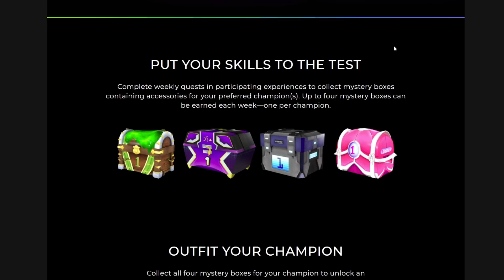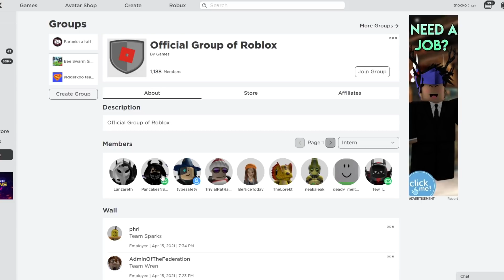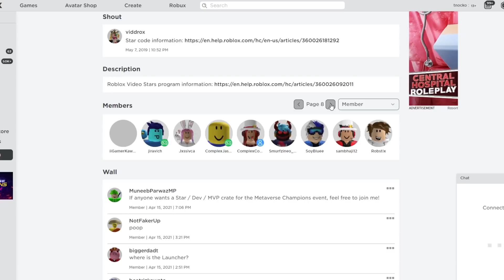ZDARMA KOSTÝMY SUPER HRDINŮ + VIP BOXY z Metaverse Champions Event Roblox | Tatínek a Barunka CZ/SK